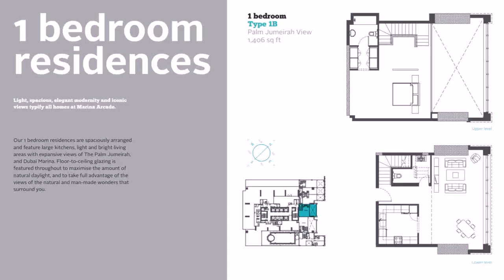Buy Car NY 5% DP